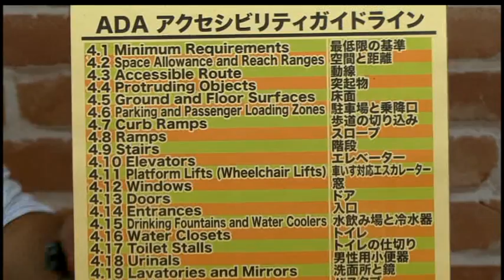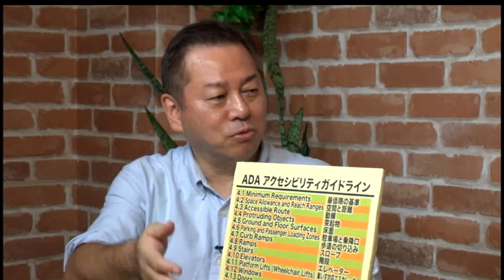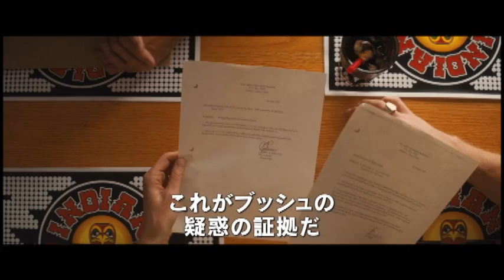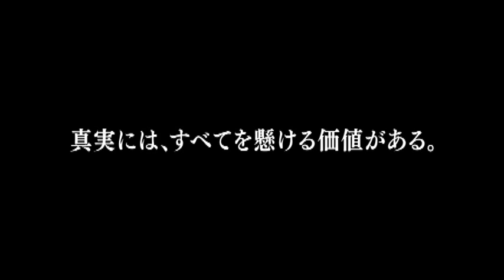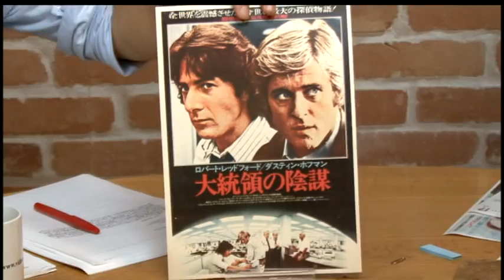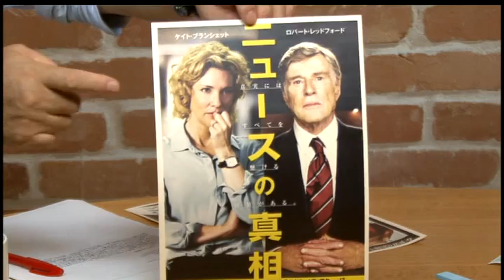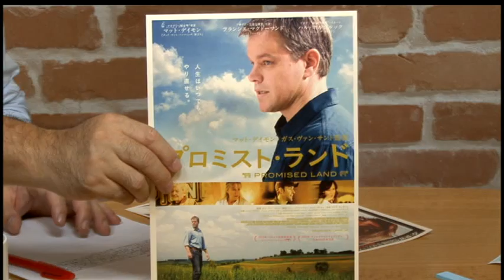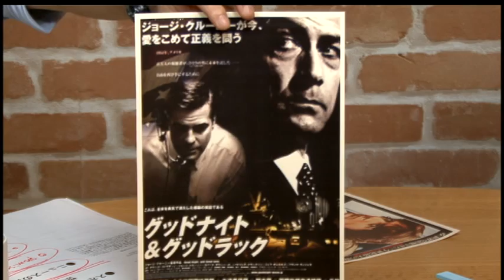【5金スペシャルPart1】映画が映し出すメディアの変質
映画が映し出すメディアの変質

　月の5回目の金曜日に特別企画を無料でお届けする５金スペシャル。今回は映画がメディアの変遷をどのように描いてきたか取り上げた。

　今回取り上げた映画は、最新作「ニュースの真相」のほか、「スポットライト 世紀のスクープ」、「グッドナイト&グッドラック」、「大統領の陰謀」、「ニュースの天才」、「マネーモンスター」、そして番外編として「プロミスト・ランド」と「ハドソン川の奇跡」の８作。

　かつては政治権力や大企業の腐敗と戦う「勧善懲悪」の主人公だったメディアが、最近ではメディア自身が悪事を働いたり、逆に権力に利用され腐敗の片棒を担がされたりするストーリーが多い。メディアが社会問題を解決するのではなく、むしろメディア自身が社会問題の一部として描かれるようになっている。

　確かに、グローバル化やインターネットの登場によって、既存のメディアの役割は大きく変わってきている。しかし、その一方で、新たに表舞台に躍り出たネットメディアは、これまで既存のメディアが果たしてきた権力の監視機能や共同体の意見を集約する機能は果たせていない。そうした状況の下で、政治の劣化や社会の分断は進む一方だ。

　映画に色濃く映し出されたメディアの変質から、われわれは何を読み取るべきか。このままメディアは伝統的な公共性を失ってしまうのか。ジャーナリストの神保哲生と社会学者の宮台真司が議論した。